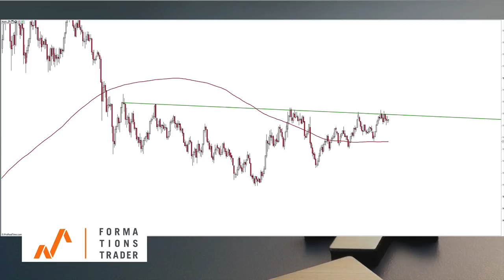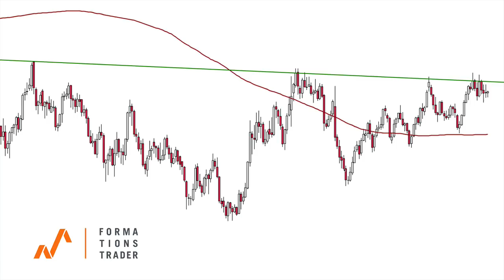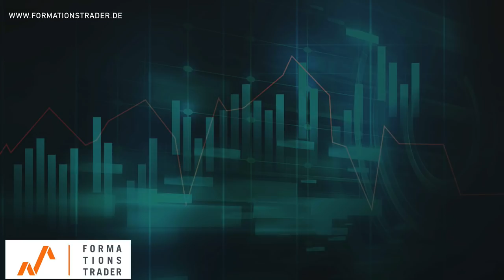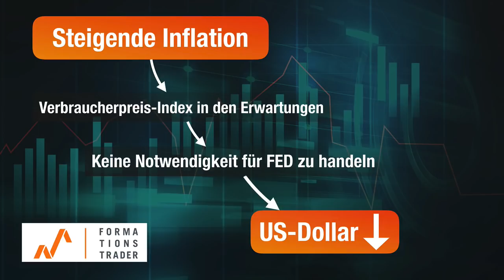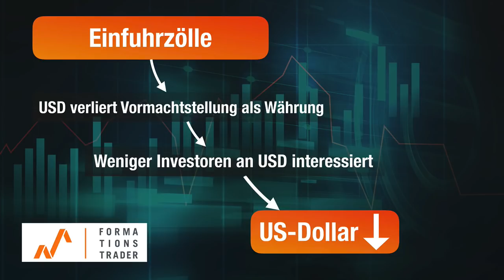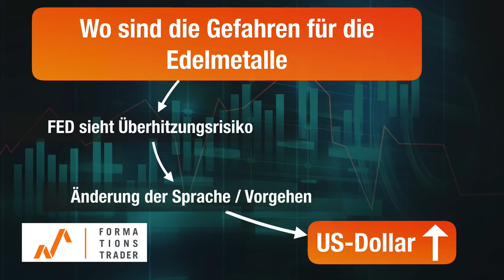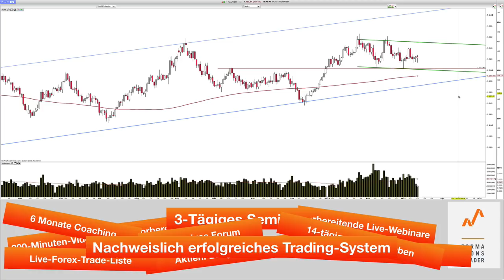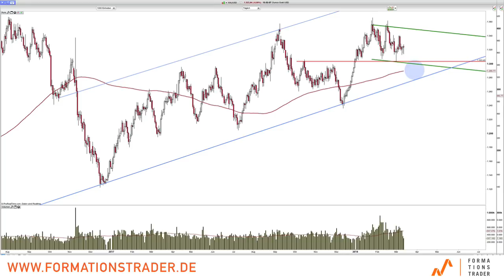Kann der Gold-Preis nur steigen?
Der Goldpreis befindet sich an einem wichtigen Widerstand. Wir besprechen heute das technische und fundamentale Umfeld bei Gold.

Lernen Sie unser Trading-System im Rahmen eines 6-monatigen Mentor-Programms mit dem Seminar vom 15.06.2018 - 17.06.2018 mit 25% Nachlass nur noch bis 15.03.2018!